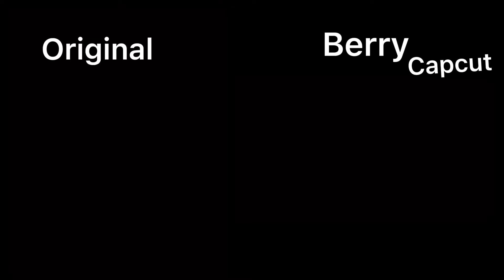I suck at editing